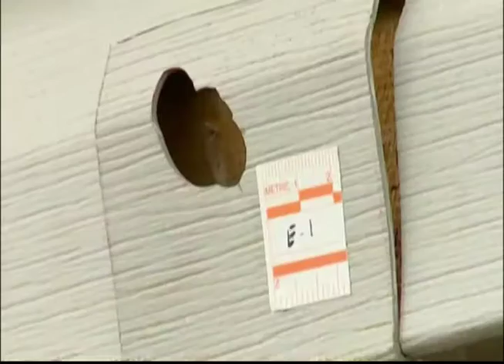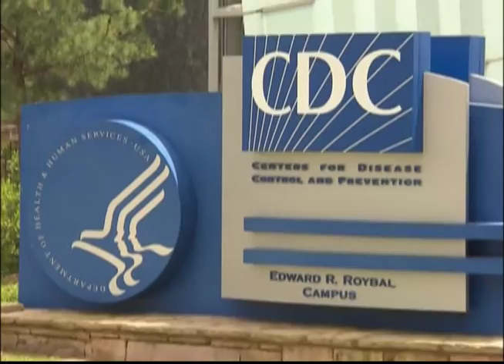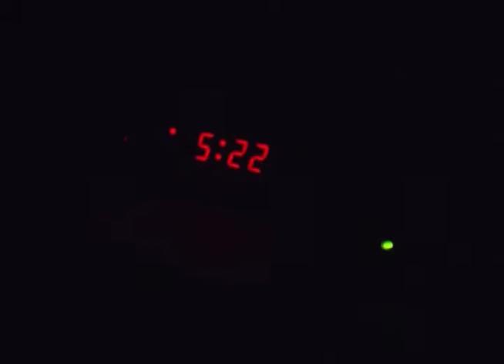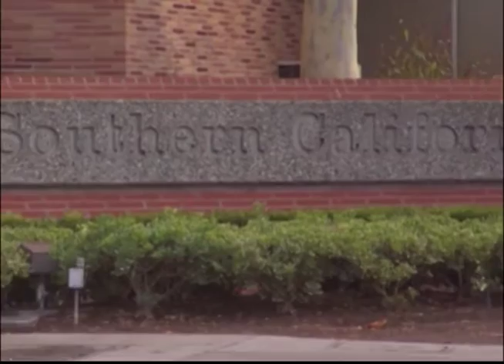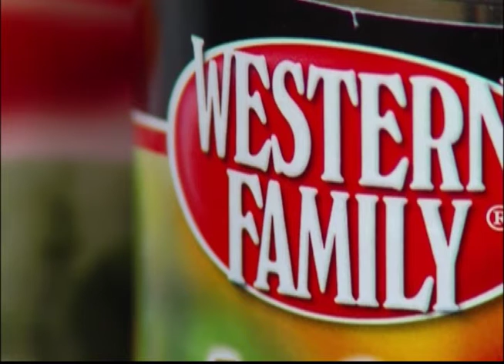Falcon Weekly - February 22, 2016